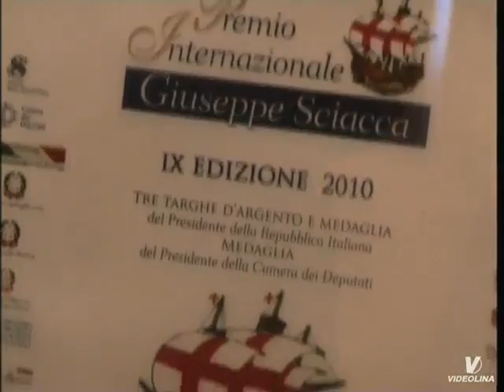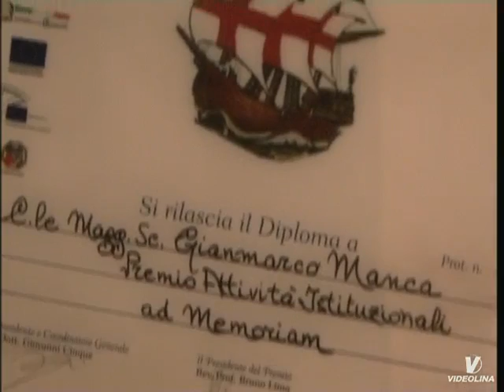Premio Internazionale "Giuseppe Sciacca" ad memoriam al Caporale Manca (da Videolina)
Ricordato ad Alghero il caporal maggiore Gianmarco Manca, l'alpino algherese ucciso ad ottobre in un agguato durante una missione in Afghanistan